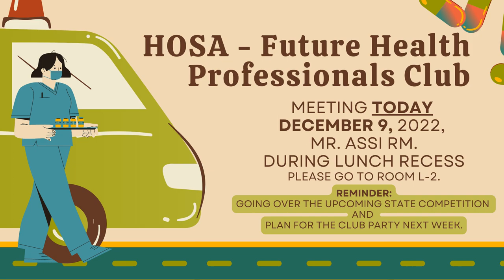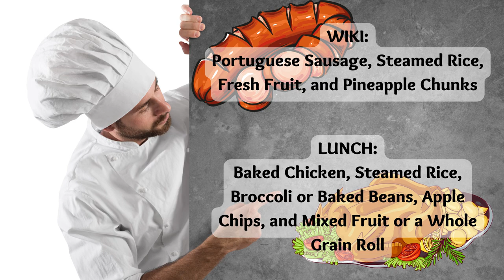12/09/2022 KVIKS News Bulletin